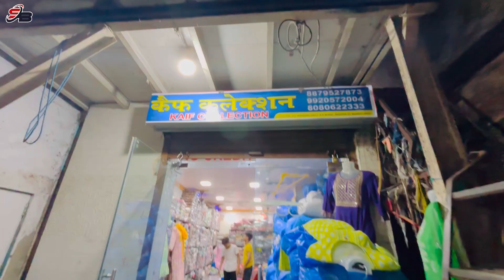Ghas bazar/Kurtis Tops Gown Wholesale Market in Mumbai/Mumbai Kurti Manufacturer Market Bandra#tops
Shop Name:- kaif collection

Mumbai kurti wholesale Market/Mumbai Western Tops Manufacture In Bandra/Kaif Collection#western

Important kurti wholesale
Ladies kurti wholesale price
Designer kurti
Ghas Bazar kurti
Dadar Janata market
Western kurti wholesale
Kurti wholesale price
Stylish designer kurtis
Exports designer kurtis
Ladies kurti
Surat textile market
Cheapest kurti wholesale
 ahemdabad kurti manufacture ahemdabad kurti wholesale market prof wholesale market Jaipur Kurti  kurti wholesale market Delhi  cheapest kurti tops wholesale market  branded tunic top wholesale market market
kurti tops manufacture ahemdabad
biggest kurti manufacturer in Bandra
important kurti tops manufacturer in Bandra
new designer kurti tops wholesale market in  top, Western top wholesale market Ghas bazar top, Mumbai to wholesale, top design wholesale top market cheapest export tunic

This video is not promotional, this video is created only to provide marketing information, this channel is not responsible for any profit or loss in any kind of business, it's all depend on your business plan and your hardwork, this video is only for education purpose, (SANDESH BLOG,S)

चेतावनी,,

यह विडियो गैर प्रचारित हैै,यह विडियो केवल मार्केटिंग जानकारी प्रदान करने के लिए बनाया  गया है,यह चैनल किसी भी लाभ या नुकसान के लिए जिम्मेदार नहीं है ,यह सब आपकी व्यवसायिक योजना और आपकी मेहनत पर निर्भर है, यह वीडियो केवल  शिक्षा के उद्देश्य से है,